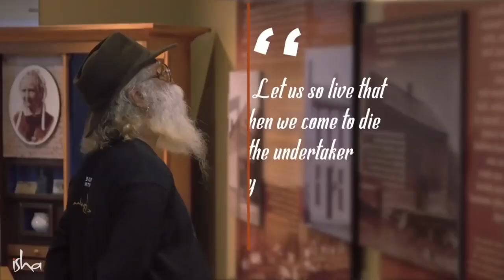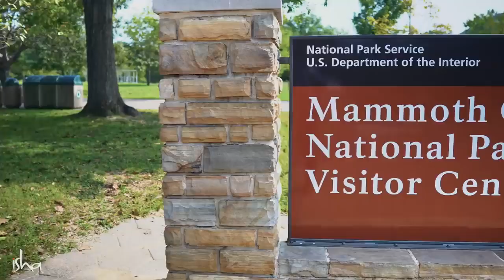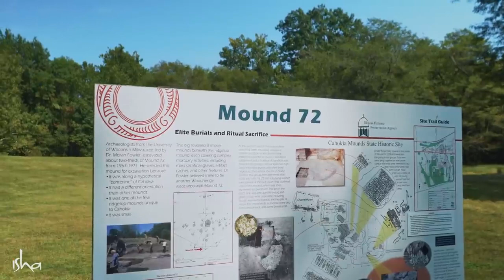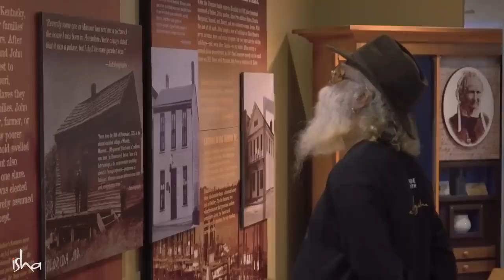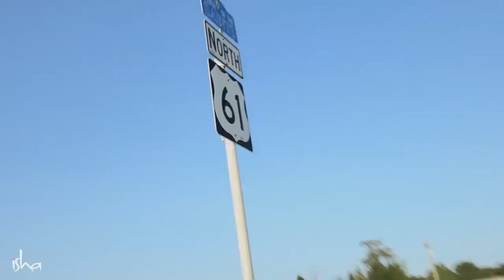EP 02 Of Outlaws and Legends Bob Dylan, Jesse James & Mark Twain Ride with Sadhguru Vlog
From Bob Dylan's Highway 61 to Mark Twain's home, to the haunts of outlaw Jesse James, Sadhguru goes on a tour of some of America's outlaws and legends.

Pranam🙏

Sadhguru-is-a-spiritual-master
Sadhguru-destroys-concepts
mystic-and-visionary
Sadhguru-Yogi
robust-spiritual-process
Sadhguru-and-experience
meditation-Sadhguru
Sadhguru-Guided-Meditation
Soul-Of-Life-Made-By-God